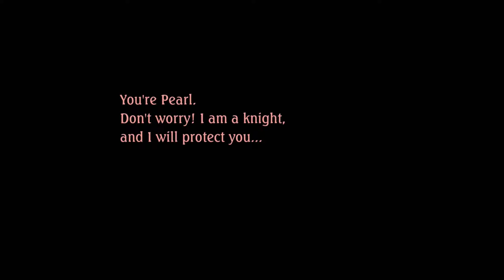Legend of Mana - PS4 gameplay part 14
Playing the remastered action-JRPG, Legend of Mana!

｢Timestamps｣
00:00:00 🎮 Game Start
00:04:13 📔 Teardrop Crystal
00:25:13  ⚔️ BOSS: Jewel Beast
00:29:52  ⚔️ BOSS: Jewel Beast
00:46:01  ⚔️ BOSS: Jewel Beast
00:47:41  ⚔️ BOSS: Lord of Jewels 999
00:50:56  ⚔️ BOSS: Lord of Jewels 1000
01:25:51  ⚔️ BOSS: Jewel Beast